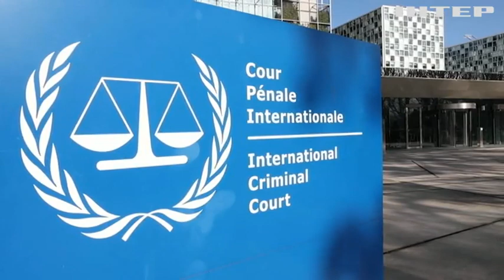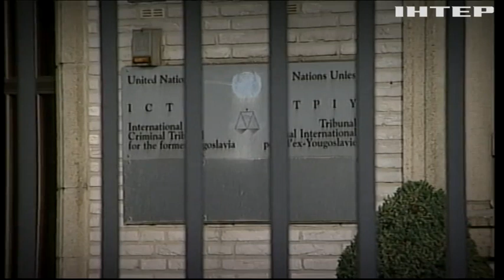"путіна реально притягнути до суду": розмова з послом США Стівеном Раппом